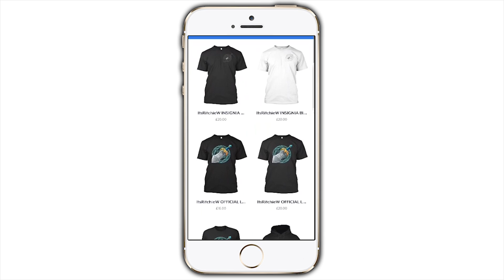EARTH Dragon vs LIGHTNING Devil in Minecraft Fairy Tail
► Welcome to Minecraft Fairy Tail, a Minecraft Story about Magic Powers and Wizards in the world of Fairy Tail Anime.

● Minecraft Fairy Tail Episode 39